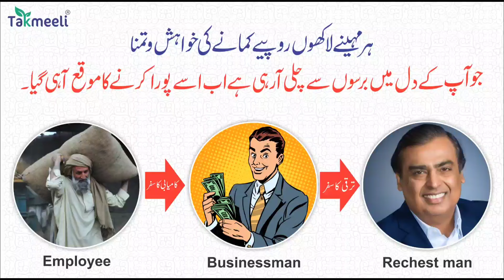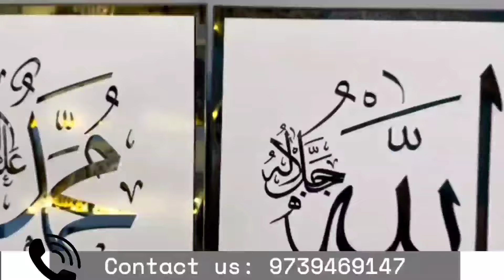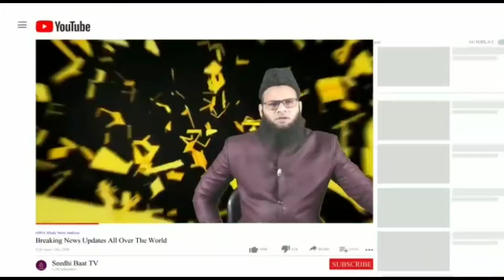PrimeTime:E26/2/24:Eak aur Muslim ladki Murtadd:aayate kareema lady libas:BhagvaloveTrap:Qatar ki?